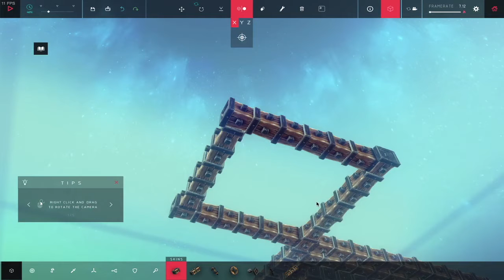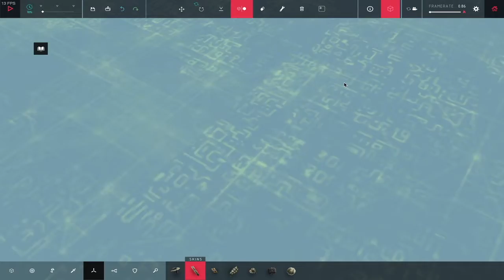A helicarrier, but it cant fly | Besiege challenges #3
In this video, I attempt to build a Helicarrier